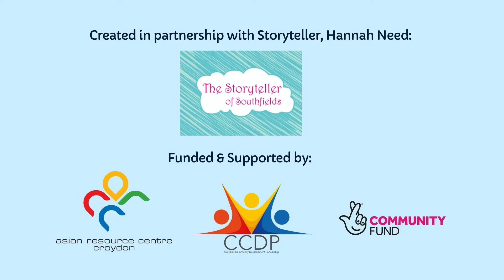Bedtime Story: How Beetles Got Their Gorgeous Coats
Under One Sky seeks to enable children from refugee and asylum-seeking backgrounds to learn and develop socially and emotionally through the medium of nature and conservation.

To find out more about what we are doing visit our

As a response to the lockdown and Covid19 we have recorded a range of audios. These aim to engage children's imagination and provide some respite. As of June 2020, there are 700 refugees and asylum seekers in Croydon with over 50 families with children (in Home Office accommodation).